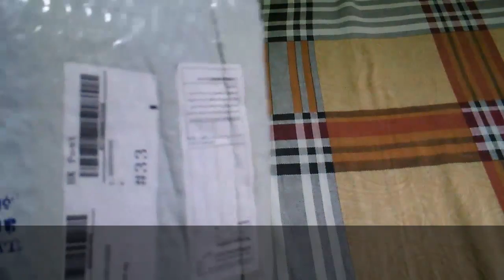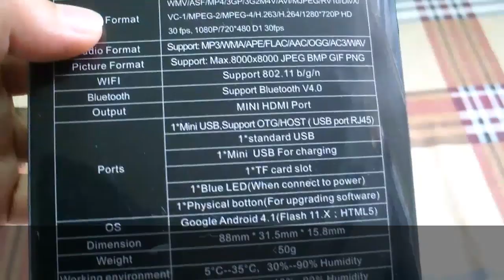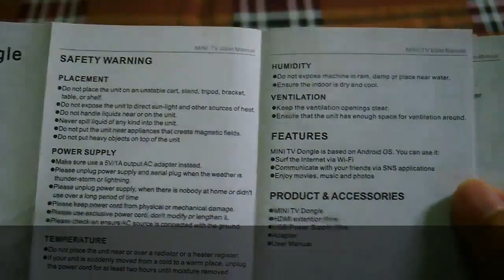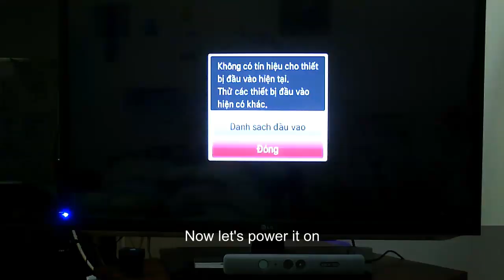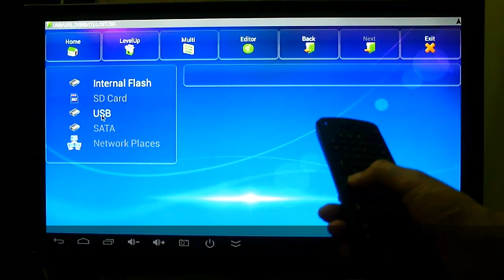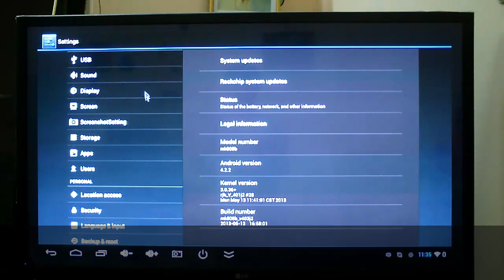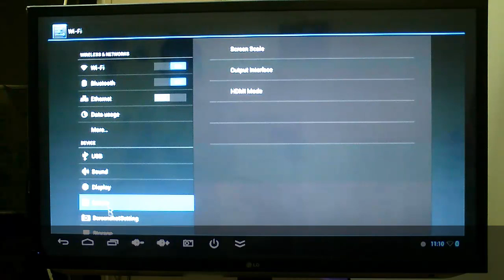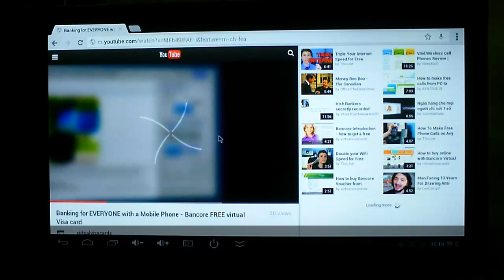Review Mini TV for Android MK808B Google TV and Air mouse with keyboard RC11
MK808B TV Box: Bluetooth Buit in, Android 4.1 Jelly Bean, 1.6Ghz Rockchip RK3066 Dual Core CPU, Quad core Mali-400 GPU, 1GB DDR3 RAM /8GB storage, Support external SD card capacity:1GB-32GB; Hard Disk: 1GB ~ 5TB(factory tested); Multi language supported.
RC11 Air Mouse Keyboard:Remote Controller With Gyroscope for Android Google TV Box, 2.4GHz with usb receiver, 1,500,000 times button spanlift, auto sleep mode design, for media entertainment, also for conference, presentation and lecturing.

This is an upgraded advanced tv box. With it, you can enjoy watch stream video, play games, do office work, set tv as an internet server, and many others. Different from MK808, this device also have upgraded system and bluetooth function now.

Like the other mini pc's I've bought. I love it. The specs are about the same if not a bit better. Speed is not an issue with this unit. The Case does not have a strong feel per say, but it's more than good enough. Heat doesn't seem to be a issue with this unit. One small perk is the extra mini USB port. It seems all the ports can be used for power. So, to get the best of the best. I connected this unit to a ethernet/USB converter for a wired internet connection. The TV's USB port powers the mini pc, the bluetooth handles the mouse & keyboard and the full size USB port is left open for last minute plugins. Of course, like the other mini pc's, there is a mini SD card slot where I keep movies and music loaded for on the go use.

I want to add one more thought, these mini pc are perfect for older family members wanting to email and do minor computing. They don't need to buy a $700 laptop, when a $70 TV set plugin can do the job, on a bigger screen that they can see